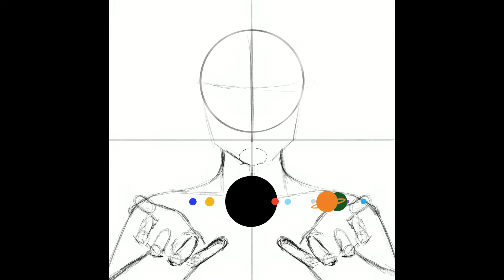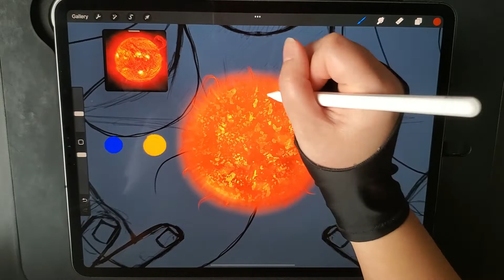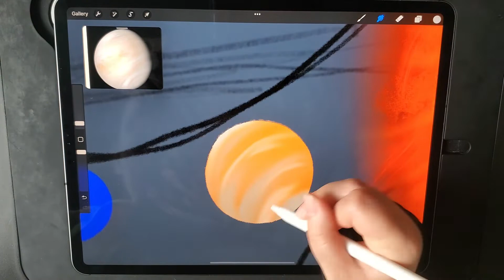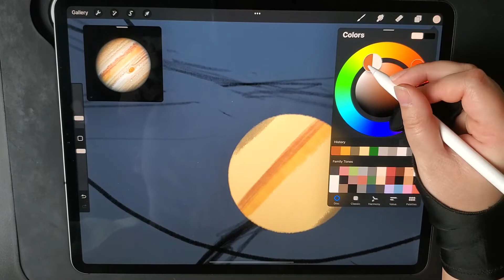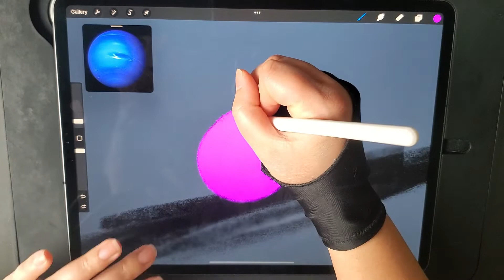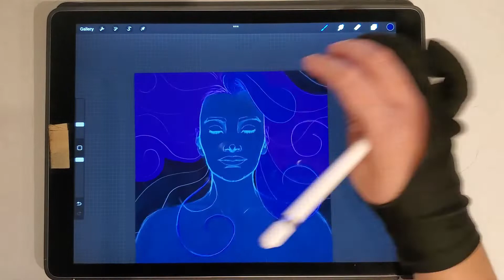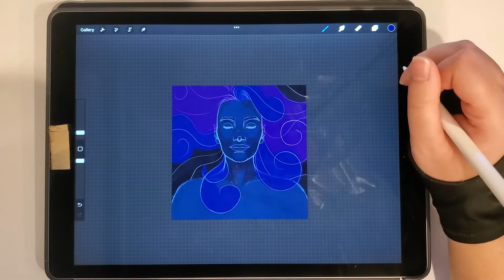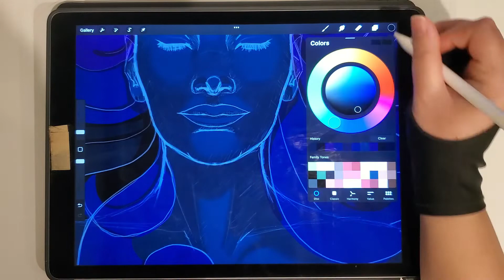"Miss Universe" SPEEDPAINT (Procreate)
"Miss Universe" SPEEDPAINT

ILLUSTRATION TOOLS:
iPad 2020 + Apple Pencil
Huion Artist Glove

FILMING AND VIDEO EDITING TOOLS:
Samsung Galaxy S10e
NIECHO Tabletop Mount